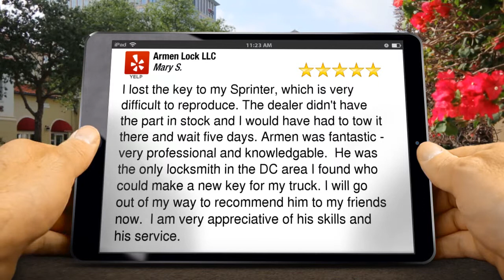Armen Lock LLC Gaithersburg Excellent 5 Star Review by Mary S.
5 Star Review

I lost the key to my Sprinter, which is very difficult to reproduce. The dealer didn't have the part in stock and I would have had to tow it there and wait five days. Armen was fantastic - very professional and knowledgable.  He was the only locksmith in the DC area I found who could make a new key for my truck. I will go out of my way to recommend him to my friends now.  I am very appreciative of his skills and his service.

Armen Lock LLC
7622 Airpark Road
Gaithersburg MD
20879